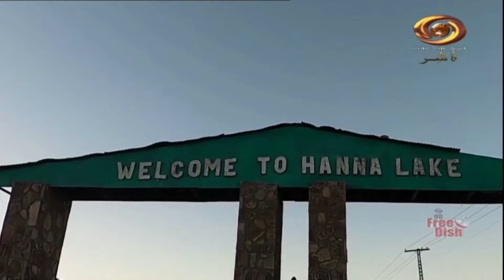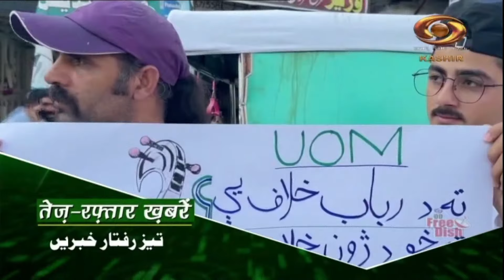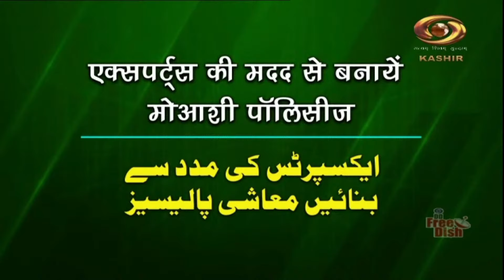Pakistan Reporter: DD Kashir's Current Affairs Programme | 20/6/2024